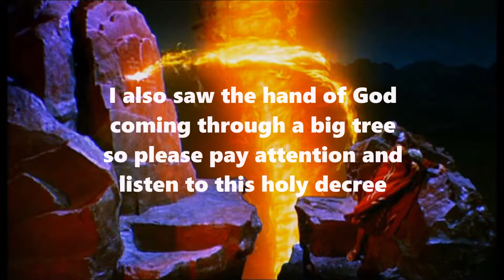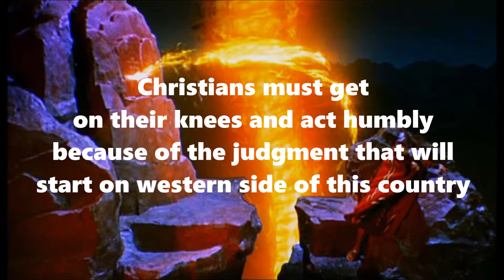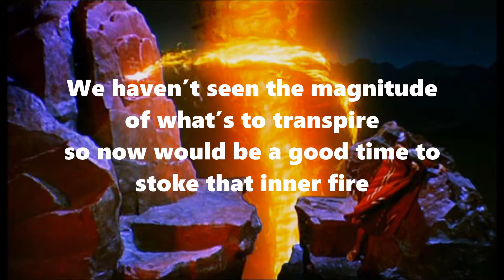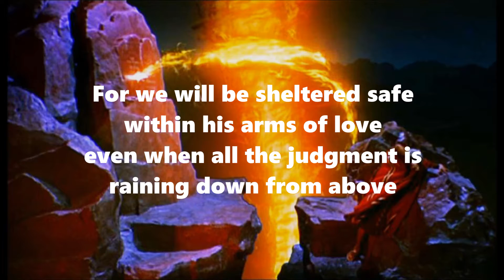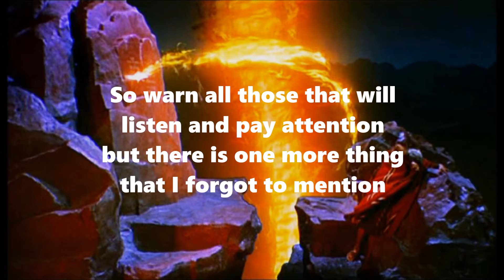The Finger of God